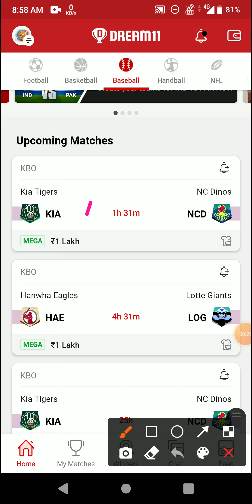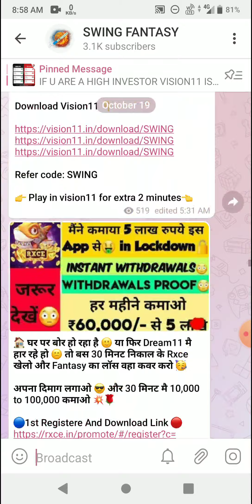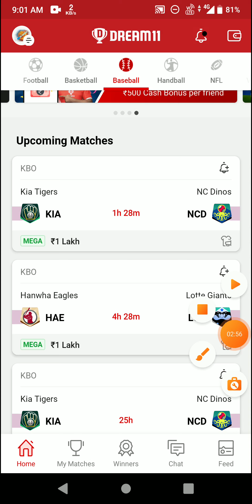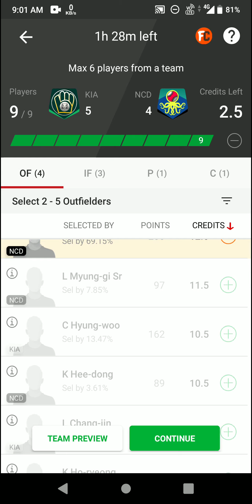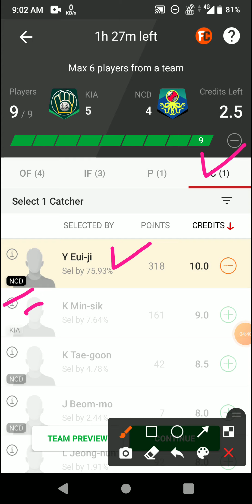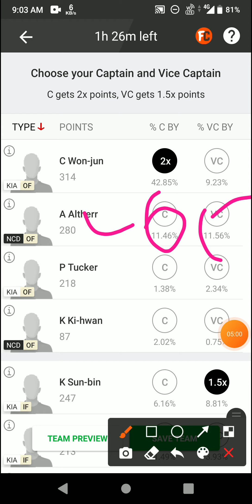KIA vs NCD Dream11 prediction KIA vs NCD Baseball Dream11 Team KIA vs NCD Baseball Team today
1. This analysis is based on my Understanding, knowledge and instinct .While selecting your team, consider the points mentioned and make your own decision.

2.Dream11 takes great care to comply with all central and state legislation in India to ensure that users are fully protected. Every contest on platform is carefully designed to comply with applicable statutes and regulations in India. Dream11 constitutes a 'game of mere skill', which makes the Dream11 game exempt from the provisions of the Public Gambling Act, 1867 (PGA). Dream11 is a legitimate business activity protected under Article 19(1)(g) of the Constitution of India